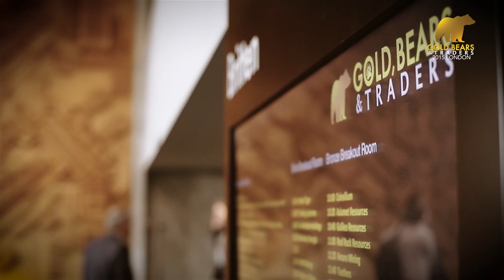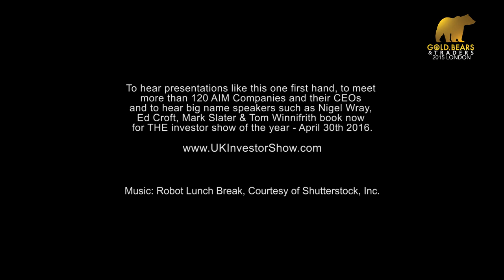09 40 Petropavlovsk